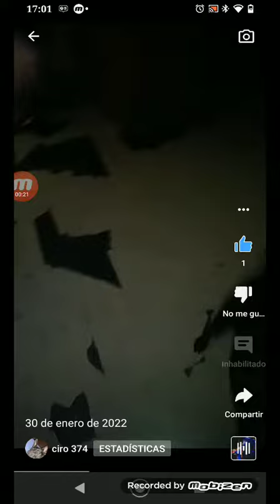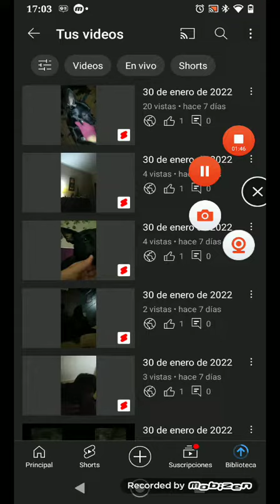7 de febrero de 2022